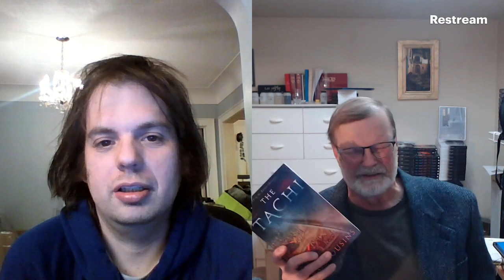Just Joshing Episode 487: Bret Cousins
Bret Cousins comes onto the new podcast and we talk about well..everything. We talk politics, history, and we talk about his love of it. We get into marketing and comfort zones, and we learn a lot more about Bret's series in the process, as the love of history and telling stories is a big part of who Bret is, and I enjoyed talking to him about it.

My Stuff: Alice Zero

The Cloud Diver